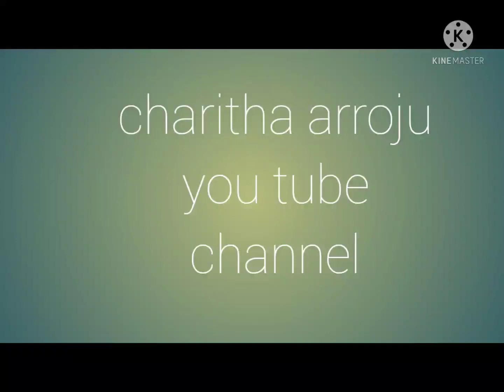kitchen tips for all